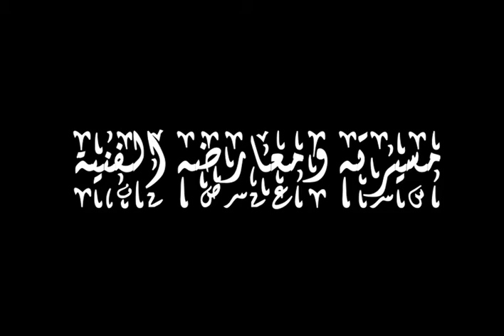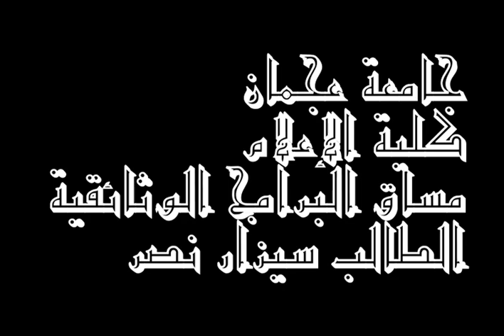وثائقي عن لؤي كيالي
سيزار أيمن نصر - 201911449